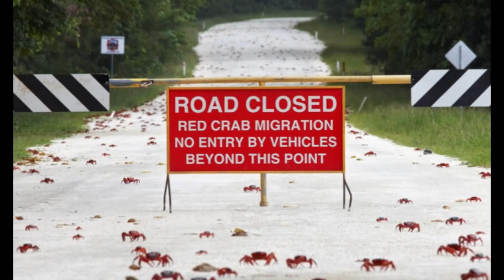TOP 5 Strange Phenomenon’s that Happened In The World | Tamil | ClassicVideos | Episode 38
1) Cocooned trees
Following a 2010 Pakistani flooding, millions of spiders fled to the trees for shelter and spun thick webs, resulting in spectacular cocooned trees.
2) Firenados
 - California forest fire reached cities and created firenado reached 18000 feet. Blowed for one hour.
3) The Black Sun
Every year in autumn, hundreds of thousands of migrating starlings gather in the marshes of the Wadden Sea National Park in Denmark looking for rest and for food on their way south for the winter.
 Starlings
 - Denmark, UK
 - Autumn season
 - murmurations
4) Red Crab Migration
 - Chrismas Island
 - Australia
 - October
 - 5 crore
5) Continuous Lighting
 - Catatumbo River